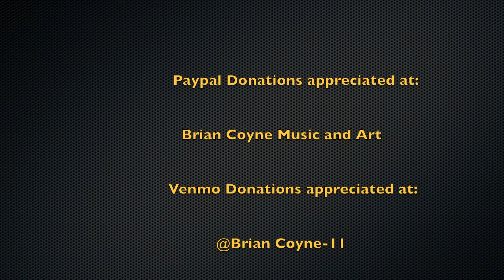Season of the Witch - Donovan - Guitar Lesson + Tutorial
Here is the a Quick Guitar Lesson. This is an easy 3-chord jam song. I show you just what you need to know to get jamming on this song with your friends or with a looper. Please let me know what you liked about this lesson and also how I can improve in the future. Jam on! ;) -Brian